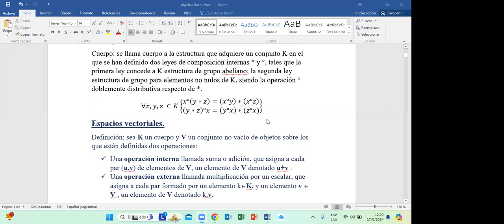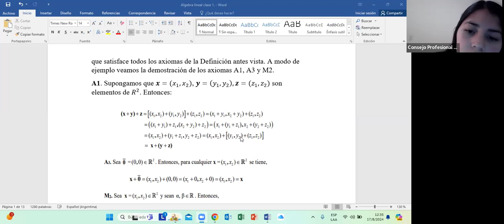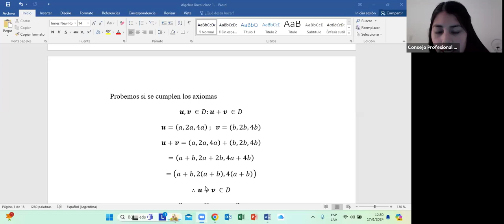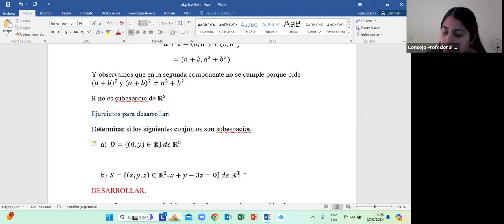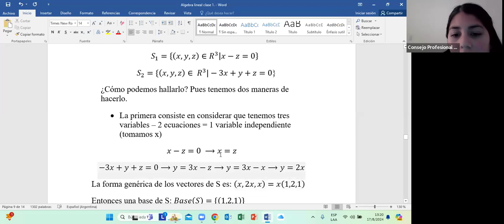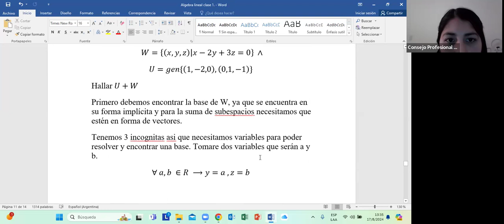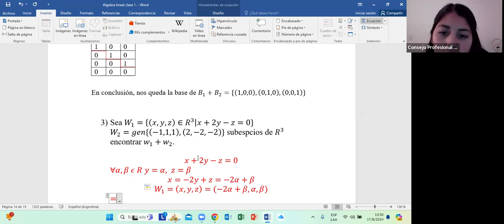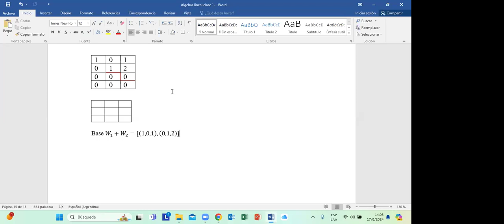CLASE 1 ÁLGEBRA LINEAL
Los temas dados en la siguiente clase son:
- Espacios vectoriales
- Subespacios
- Intersección y suma de subespacios